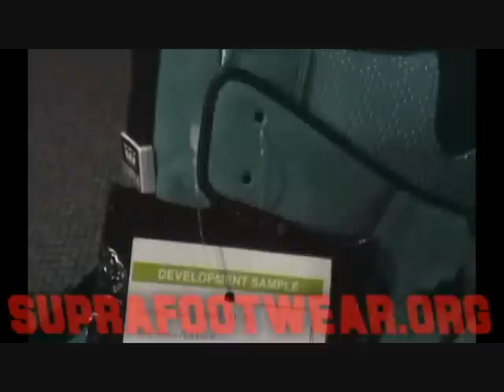Biggest Supra collection Part 4 Countdown to Skytop 2